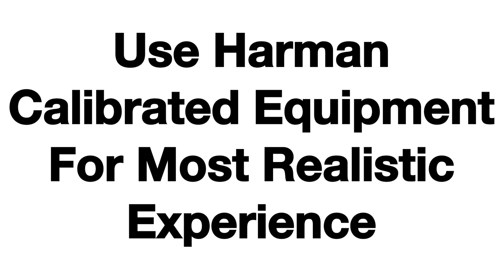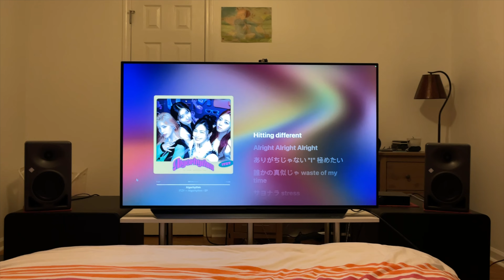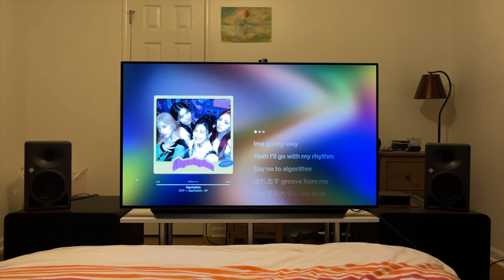Sharur Speaker System Sound Demo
Apple Music Dolby Atmos (Always On) + MiniDSP Flex 2x4 Balanced + 2x Neumann KH120ii + 2x Monoprice SW-15. Sound captured using a single Sennheiser MKH8020.